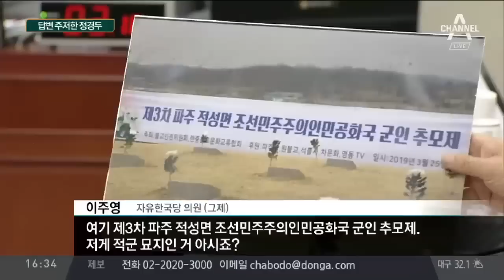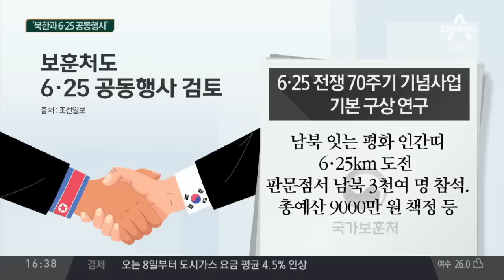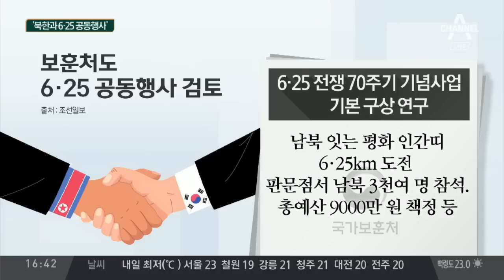“6·25는 김일성의 전쟁범죄냐” 묻자…정경두 ‘머뭇’ | 정치데스크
정경두 "어떤 의미로 말하는 거냐" 반문한 이유는? "6·25 전쟁범죄냐" 대답 않다가 재차 질문에 "남침" "김원봉의 전쟁범죄 책임은?"… 정경두, 자료 찾아

〈평일〉
08시 00분 라디오쇼 정치시그널 (유튜브 라이브)
08시 50분 김진의 돌직구 쇼
10시 20분 김진의 더라방 (유튜브 라이브)
12시 00분 뉴스A 라이브
15시 50분 강력한 4팀
17시 20분 뉴스TOP10
19시 00분 뉴스A

〈주말〉
12시 00분 토요랭킹쇼·뉴스A 라이브
17시 40분 뉴스TOP10
19시 00분 뉴스A